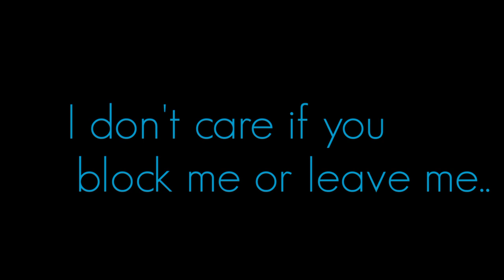Old and new... | Royalty_free_Video of APJ ABDUL KALAM | MOTIVATIONAL VIDEO | WHATSAPP STATUS